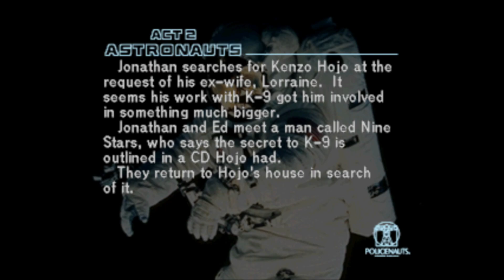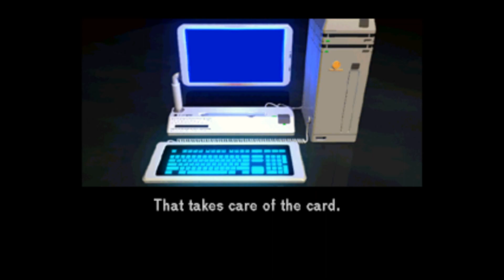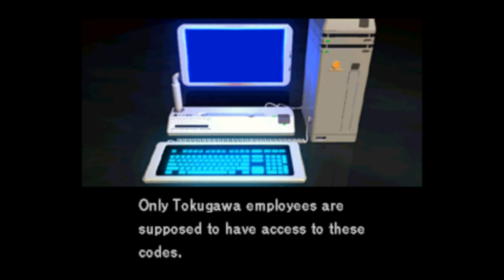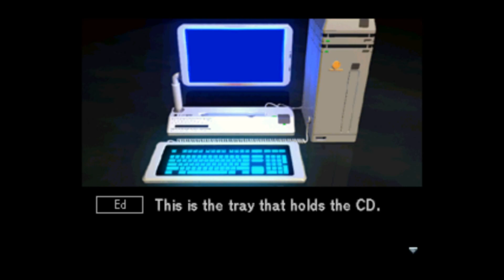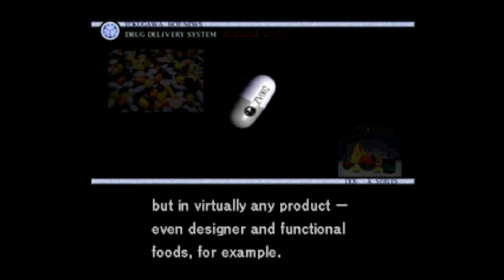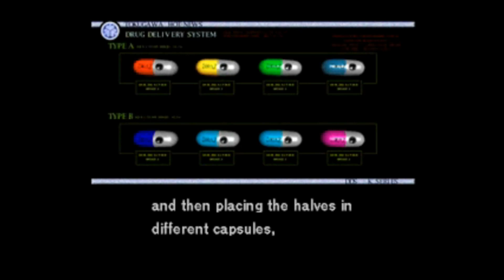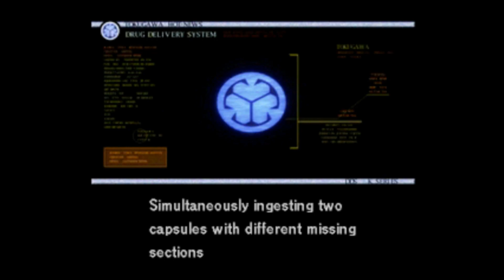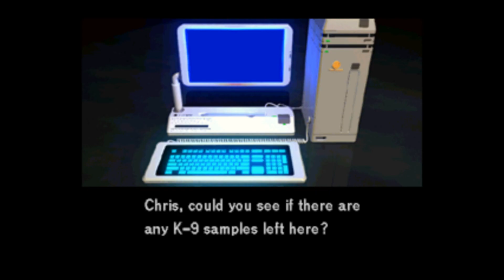Let's Play Policenauts part 9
In this video, Ed and Jonathan discover the truth about K-9. However, Things get murky and we visit our old friend Victor.

Like what you see?